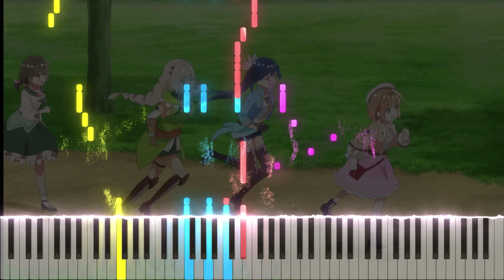【ピアノアレンジ】新米錬金術師の店舗経営 OP「はじまるウェルカム」(大西亜玖璃)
2022年秋アニメ『新米錬金術師の店舗経営』のオープニングテーマ「はじまるウェルカム」(大西亜玖璃)をピアノアレンジしました！
新米錬金術師、何かきららアニメのような安心感があっていいですね！
キャラの可愛さだけでも見てられます。

Twitterでは新着動画の更新情報や進捗の投稿をしています。